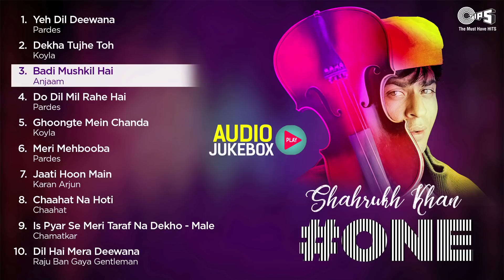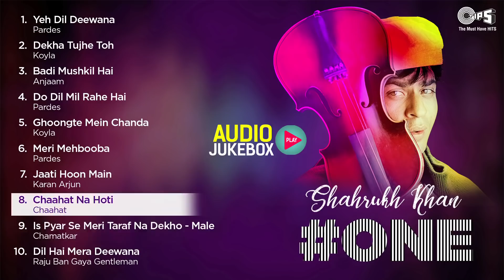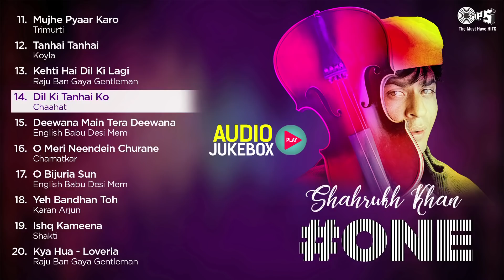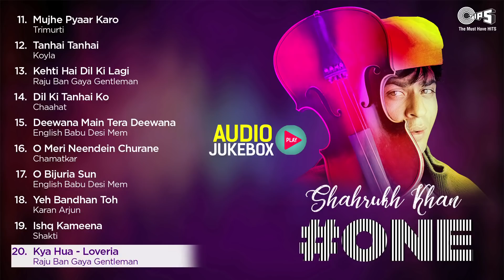Shah Rukh Khan One​- Audio Jukebox | Shah Rukh Khan Hits | Best of SRK | Full Songs Non Stop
Enjoy listening The Must Have Hits of The King of Bollywood Romance Shah Rukh Khan! The Audio Jukebox comprises of super-hit songs from SRK​ movies like Pardes, Karan Arjun, Anjaam, Koyla and many more!

Song Listing:
00:01​- Yeh Dil Deewana- Pardes
06:59​- Dekha Tujhe Toh- Koyla
14:29​- Badi Mushkil Hai- Anjaam
19:50​- Do Dil Mil Rahe Hai- Pardes
26:26​- Ghoongte Mein Chanda- Koyla
32:35​- Meri Mehbooba- Pardes
39:28​- Jaati Hoon Main- Karan Arjun
45:49​- Chaahat Na Hoti- Chaahat
53:51​- Is Pyar Se Meri Taraf Na Dekho (Male)- Chamatkar
59:09​- Dil Hai Mera Deewana- Raju Ban Gaya Gentleman
01:05:15​- Mujhe Pyaar Karo- Trimurti
01:12:33​- Tanhai Tanhai- Koyla
01:18:07​- Kehti Hai Dil Ki Lagi- Raju Ban Gaya Gentleman
01:24:50​- Dil Ki Tanhai Ko- Chaahat
01:32:15​- Deewana Main Tera Deewana- English Babu Desi Mem
01:37:36​- O Meri Neendein Churane- Chamatkar
01:45:11​- O Bijuria Sun- English Babu Desi Mem
01:50:27​- Yeh Bandhan Toh- Karan Arjun
01:56:01​- Ishq Kameena- Shakti
02:01:25​- Kya Hua - Loveria- Raju Ban Gaya Gentleman